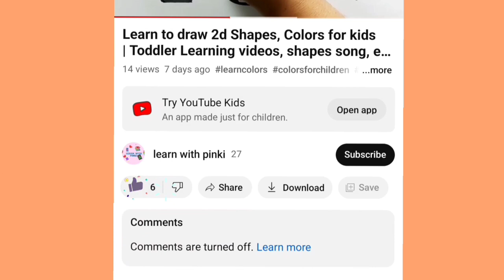Learn to count, 123 Numbers, 1 to 100 counting, kids rhymes, Numbers song, kids education video, 5